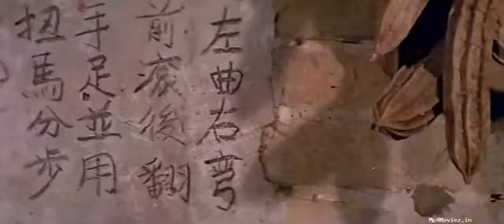Jackie chan - training snake in eagle's shadow.